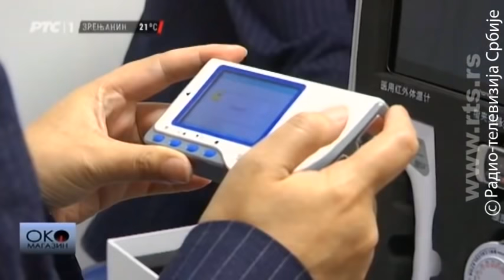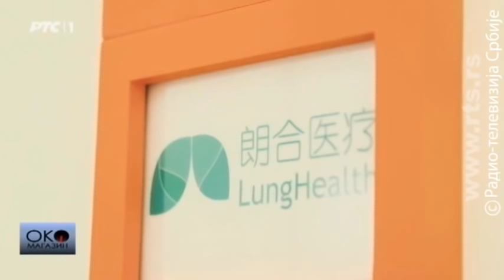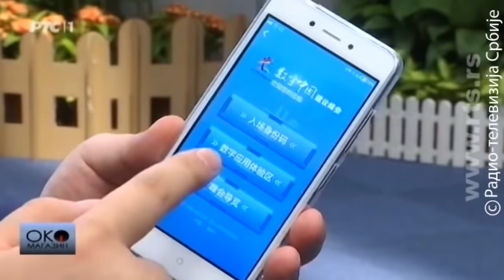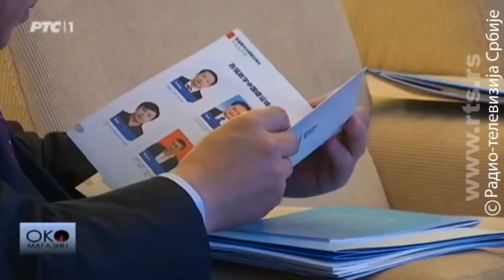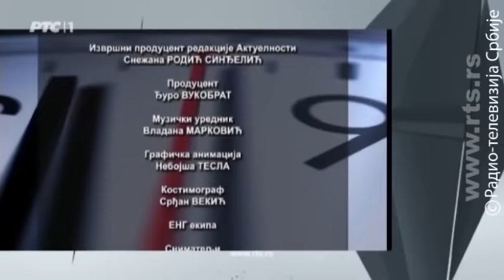Oko magazin: Najteža trka Beogradskog maratona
Čiji sertifikati su važni za održavanje trke, kako se dobijaju i da li je ugrožena budućnost Beogradskog maratona?

Čak 28 hiljada maratonaca iz 72 zemlje trčalo je prošle subote ulicama Beograda napravivši još jedanput sportski praznik u našem glavnom gradu. Međutim, izostanak večitih pobednika iz Kenije, rezultat pobednika, iznos nagrade za 1. mesto poručili su nam da sa Beogradskim maratonom nešto nije u redu. Ispostavilo se da Beogradski maraton više nije u kalendaru Evropske atletske asocijacije. Šta to znači, čiji sertifikati su važni za održavanje trke, kako se dobijaju i kakva je budućnost Beogradskog maratona? Koliko grad pomaže Maraton, da li je on pre svega namenjen profesionalcima ili rekreativcima?

Na korejskom poluostrvu dešava se istorija. Lider Severne Koreje Kim Džong Un susreo se sa južnokorejskim predsednikom Mun Džae Inom. I to na teritoriji Južne Koreje. "Srce je udaralo kao ludo", objašnjavao je Kim kako se osećao dok je u demilitarizovanoj zoni prelazio granicu. Što je najvažnije lideri dve Koreje objavili su da će zajedno raditi na denuklearizaciji korejskog poluostrva a drvo, konkretno bor, koji su zajedno zasadili trebalo bi da bude simbol 65 godina čekanog mira između dve Koreje. O istorijskom događaju na 38. paraleli za Oko magazin je govorila Zorana Baković, možda i najbolji poznavalac tog dela sveta iz našeg regiona.